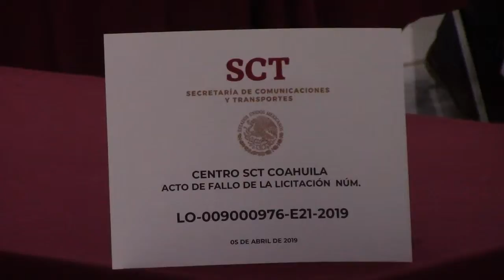Fallo de licitación en el estado de Coahuila No. LO-009000976-E21-2019